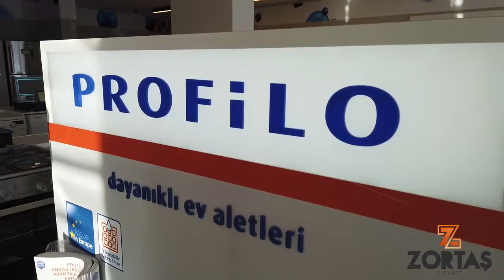Profilo Tanıtım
Hefy Medya - Profilo Tanıtım Videosu